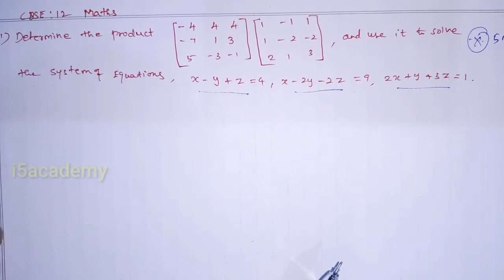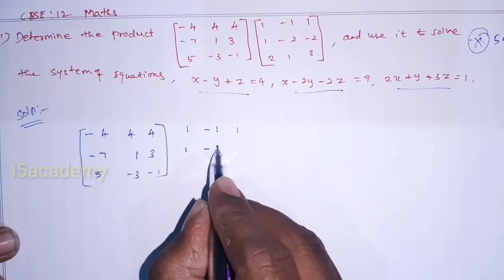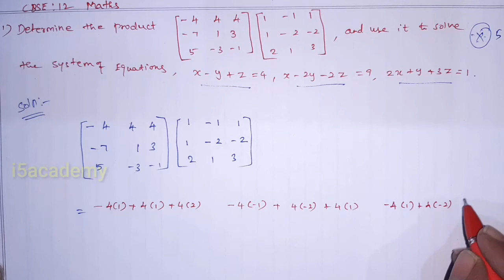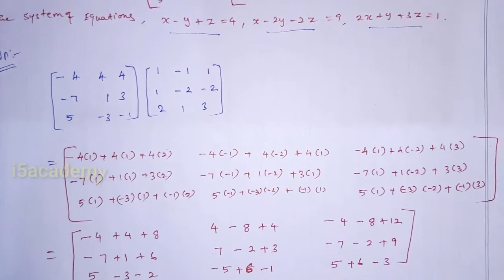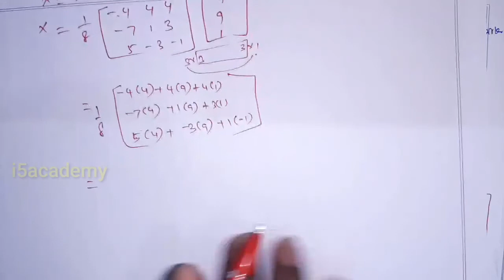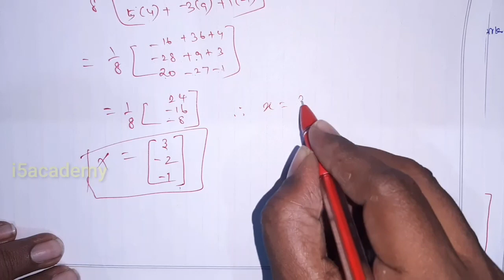Determinants class 12 Maths in tamil | CBSE Math's | chapter 4 | For online class : 9943670774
Education channel only for math. Cbse classes 9 , 10 , 11 and 12.

Tamilnadu state board classes 10 and 12.
Determine the Product Matrix

 and Use It to Solve the System of Equations X - Y + Z = 4, X- 2y- 2z = 9, 2x + Y + 3z = 1.